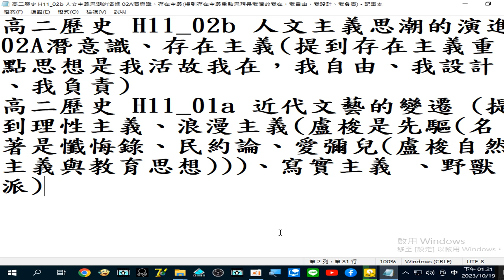錄製 2023 10 19#西洋史 潛意識 (類似佛教唯識學所說的第七識 (末那識) ，是做夢者)(修行從第六識、第七識下手)存在主義 浪漫主義 的先驅#盧梭 13 20 41 616